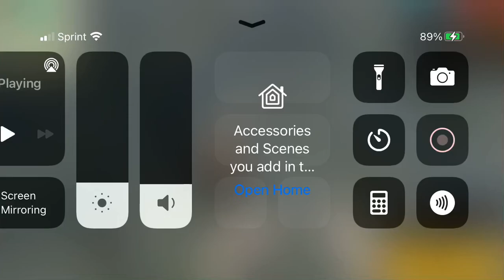I died to a hacker and watched him till he won